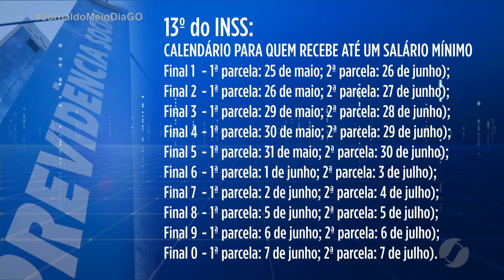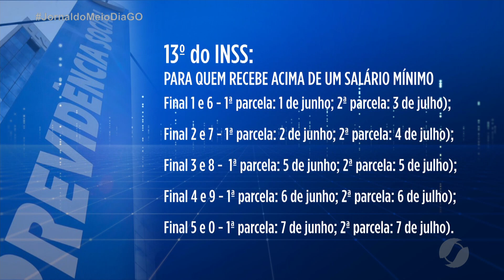Pagamento do 13º salário do INSS começa no dia 25 de maio